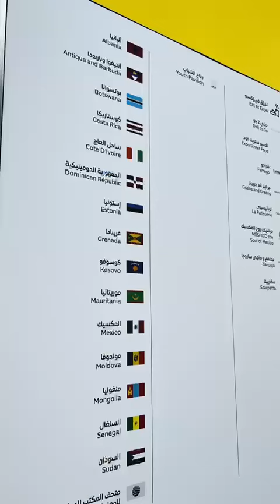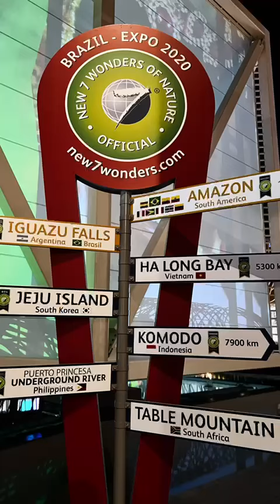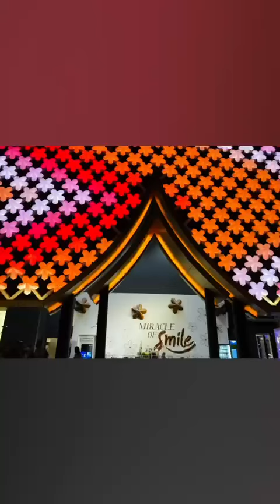Dubai Expo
A view to the world... the fantastic world expo features hundreds of individual countries showcasing their individual glory.